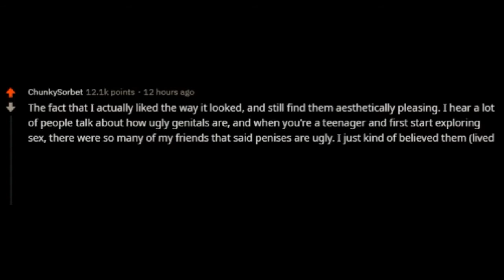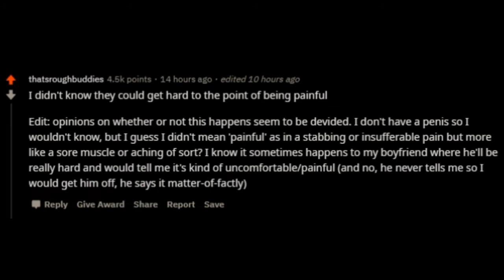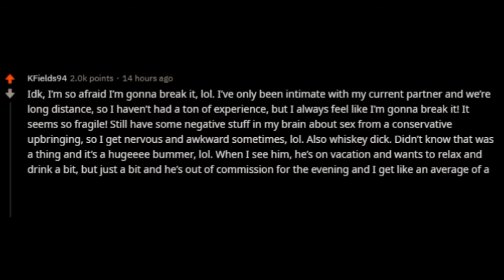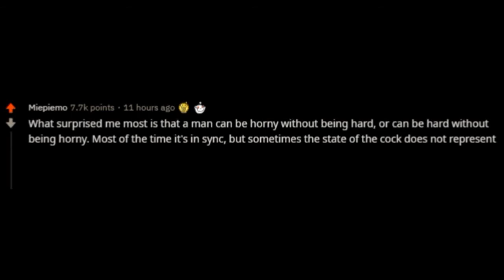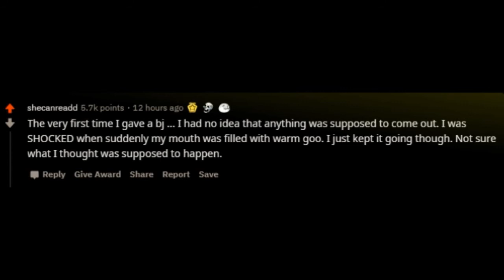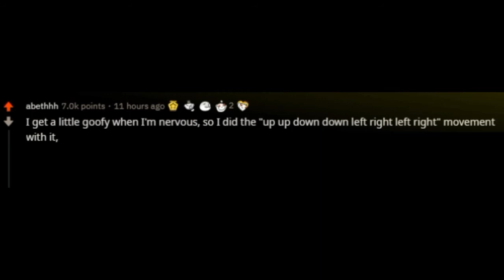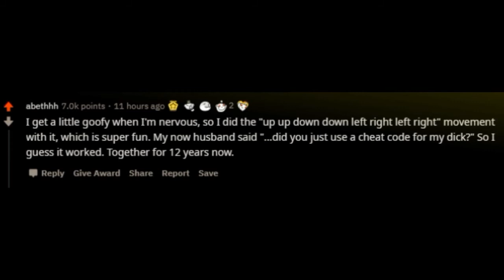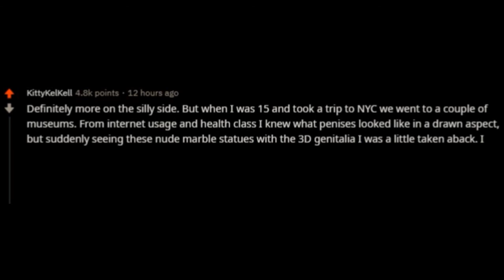What surprised you the most the first time you saw p#nis? | r/AskReddit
What surprised you the most the first time you saw  penis? r/AskReddit

Hit 🔔 The bell Icon for New video notification
If You Enjoy This Video Please Like ❤️ comment and share

People who want to work at Home Please check out